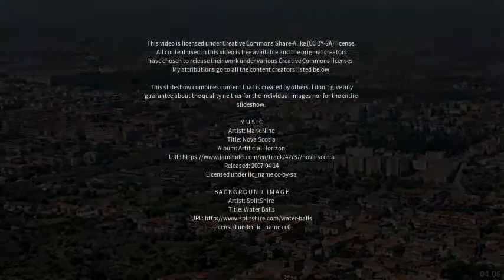Best places to visit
Best places to visit - Calvi Risorta (Italy) Best places to visit - Slideshows from all over the world - City trips, nature pictures, etc.